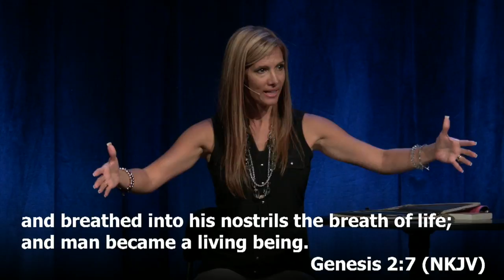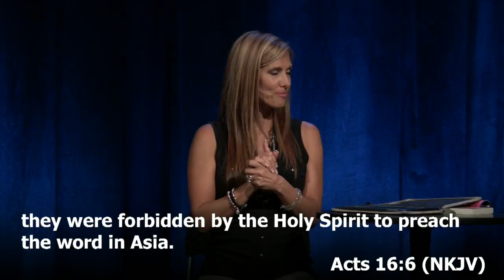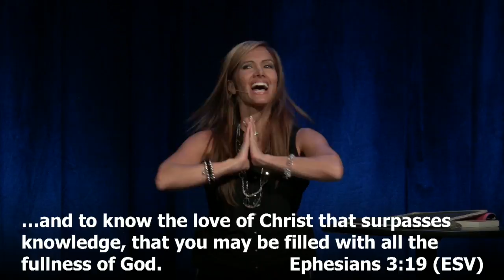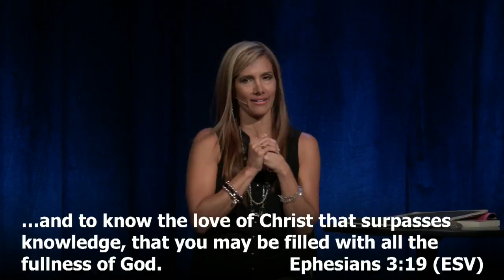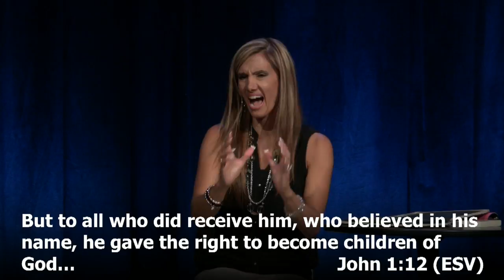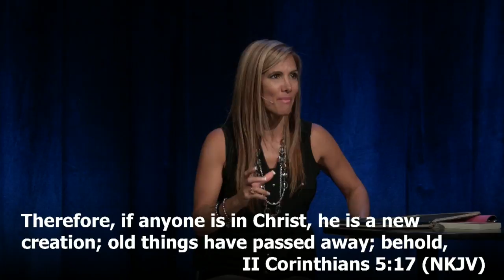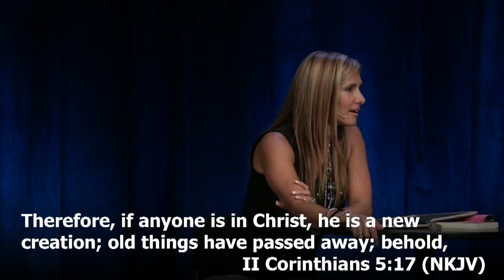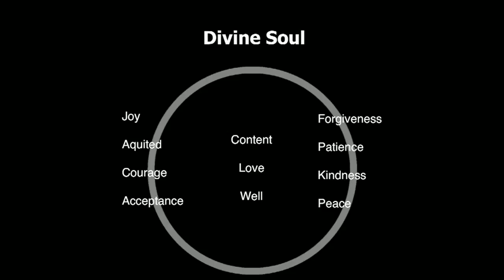He Makes Me Divine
Holy Spirit Revealed series with Pastor Tracy Boyd